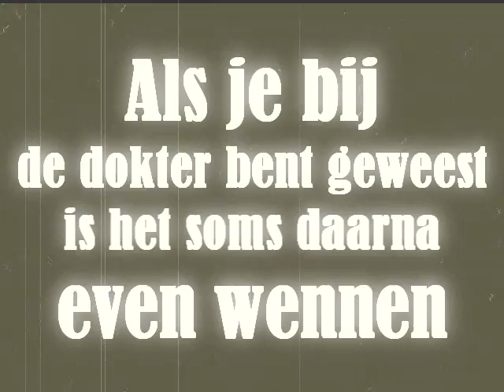Kleine Kira is bij de dokter geweest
Kleine Kira moet een lampenkapje op, want ze is bij de dokter geweest!

Shot with Canon Ixus 80